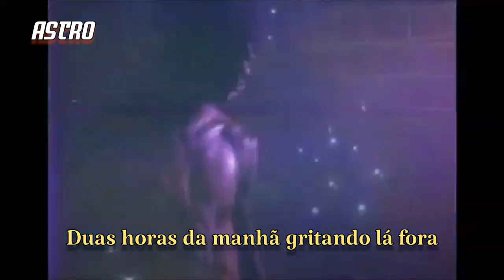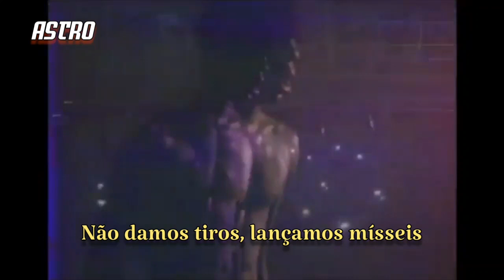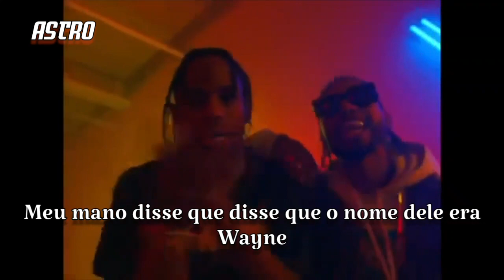Travis Scott - the ends (Legendado)